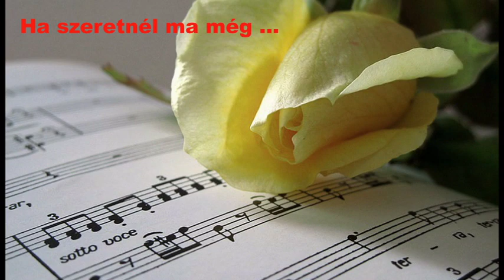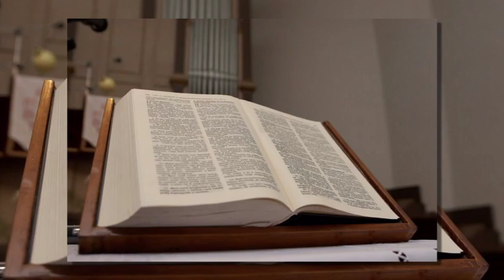Auth Csilla - Ha szeretnél ma még ... (Tunyogi Rock Band)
Horváth Attila -szövegíró

Nem tudom hívsz-e holnap,
nem tudom jössz-e holnap,
szeretném,ha szeretnél ma még.
Nem tudom látsz-e holnap,
nem tudom,hogy lesz-e holnap,

Ha nézhetném ahogy elalszol,
ha itt lennél mikor ébrednék.

Ha mégis mésképp lenne
és én már nem leszek benne
legyen szép,legyen úgy is szép.
Akárhol és akármerre vezessen a jószerencse
segítsen,segítsen az ég.
Minden ajtó titokra nyílik,
ha tudnánk a jelszót,be se léphetnénk.

Mintha már a semmibe szédülnék
szeretném ha szeretnélek még.

Álmok álmodóban,lángok elfogyóban
Napok-évek elfutóban,
lábnyomok a tiszta hóban

Ha mégis máshogy lenne
segítsen,segítsen az ég.